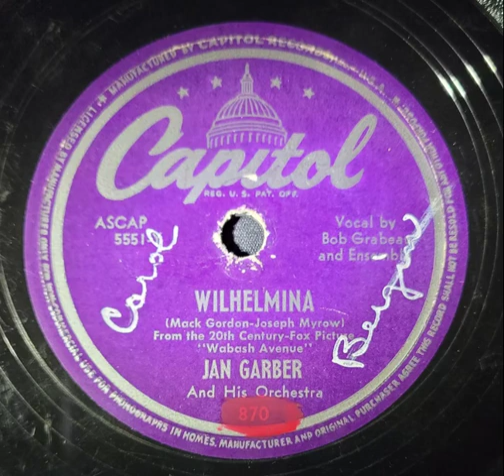Jan Garber and His Orchestra, Bob Grabeau - Wilhemina